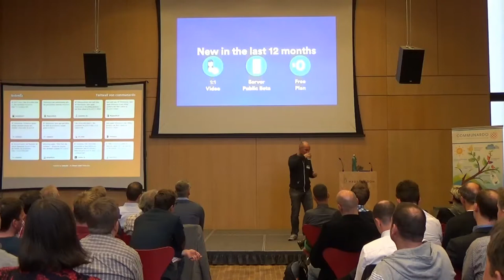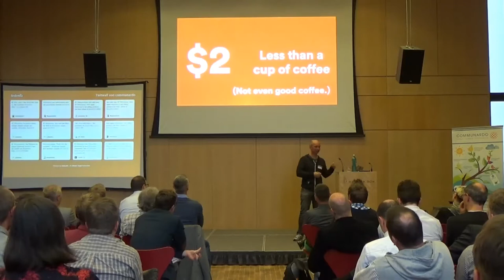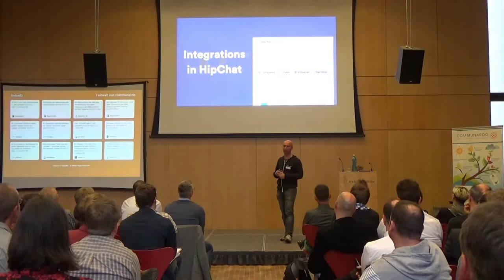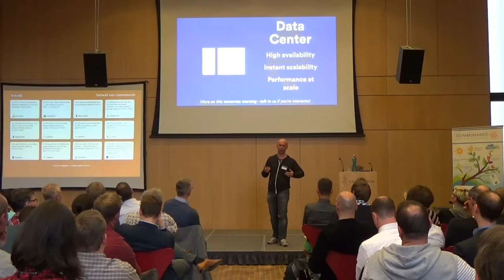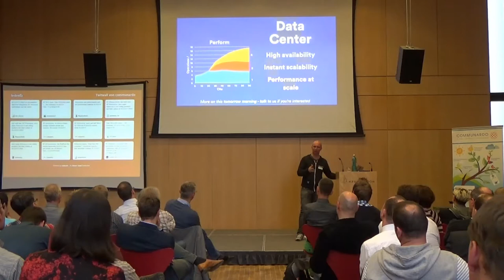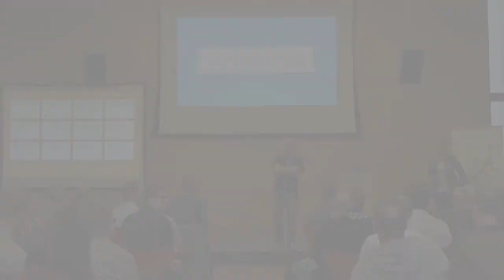Collaboration with Confluence and HipChat - Feico Mol, Atlassian (CCD2014)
Confluence & JIRA Community Day 2014 (CCD2014)
"Collaboration with Confluence and HipChat", Feico Mol, Atlassian